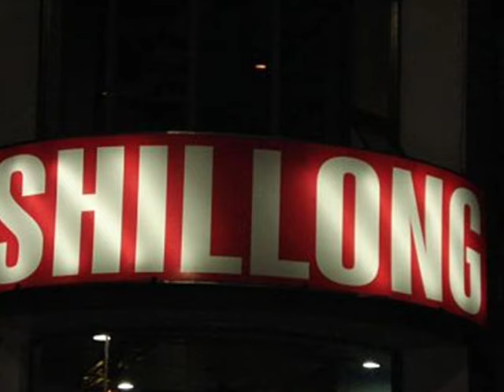Shillongore Godhuli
A Sweet & Romantic Assamese Song by Kollul Borthakur. Please rate and comment on this video if you like it.